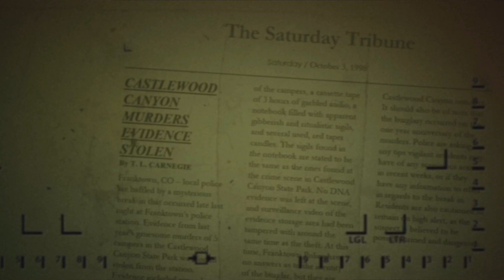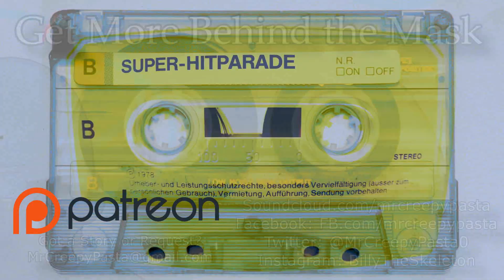"Runners: Slough" by UnsettlingStories.com | CreepyPasta Storytime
When Asked what the most messed up story is that he's ever Written UnsettlingStories said. Definitely this one.

Jen Hansell